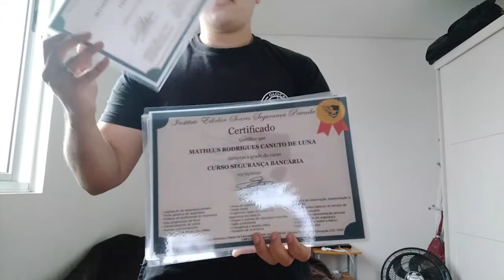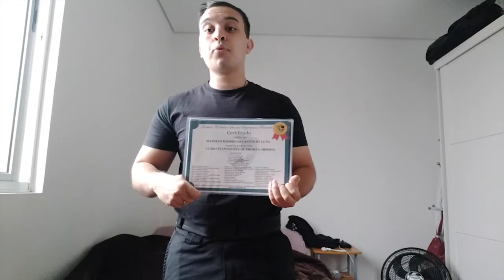Contaminação pela COVID -19 pode ser considerada doença ocupacional.